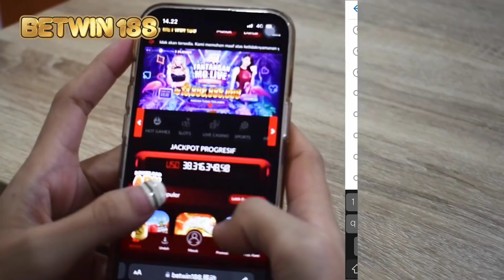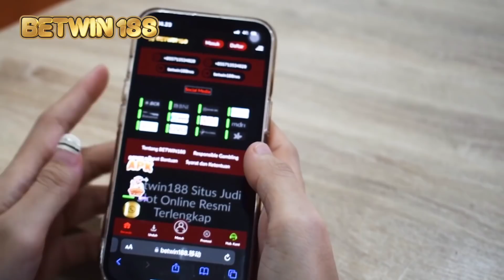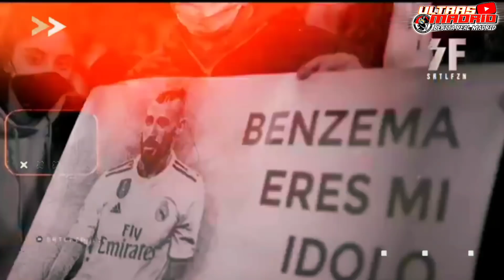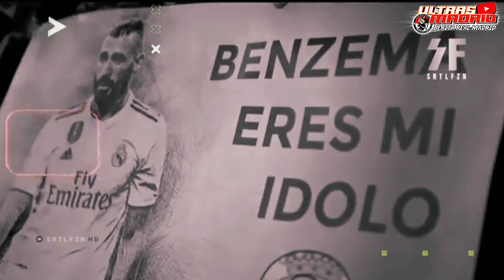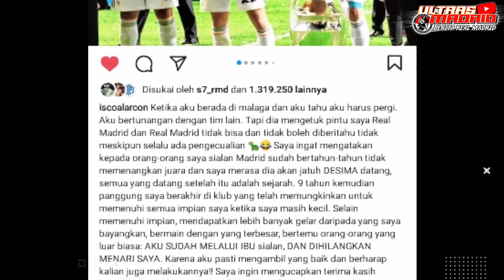RESMI❗Benzema Jadi Pemain Terbaik + Ballon D'or🏆Leao Terima Tawaran Madrid🤝 Dukungan Messi🎙️Mbappe 🐢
Berita Real Madrid Hari ini:
🔴 Rafael Leao Respons Rumor Transfer ke Real Madrid
🔴 Karim Benzema Resmi Jadi Pemain Terbaik Liga Champions 2021/22
🔴 Lionel Messi Dukung Karim Benzema Raih Ballon d'Or 2022
🔴 Isco Pamit dari Madrid, Sindir Mbappe

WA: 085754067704